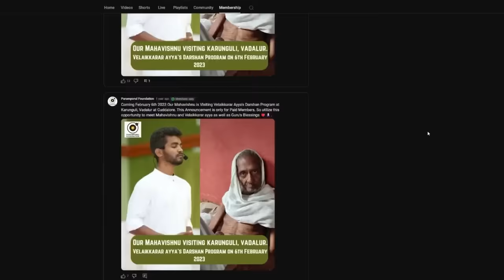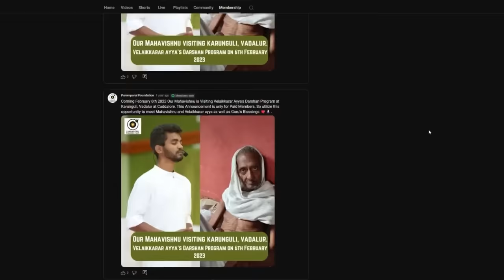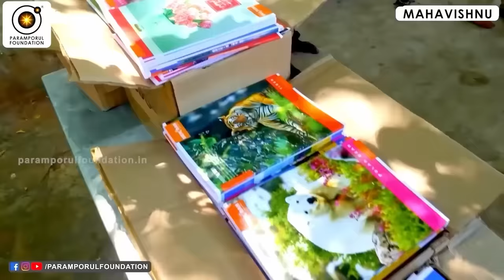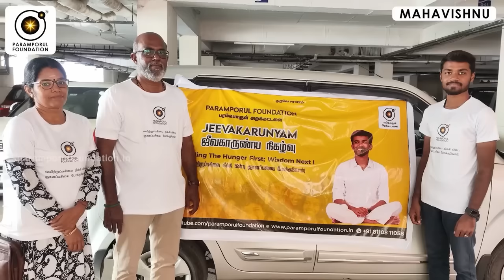பரம்பொருள் யோகத்தின் சந்தேகத்திற்கான பதில்கள்! Clarity on Paramporul Yogam Practice by Mahavishnu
In this insightful video, Guruji provides valuable clarifications and answers to commonly asked questions about the Paramporul Yogam practice. Delve deeper into the spiritual principles, techniques, and the transformative journey that this ancient practice offers. Whether you're a seasoned practitioner or new to Paramporul Yogam, Guruji's wisdom and guidance will help you gain a clearer understanding and strengthen your practice.

For daily Annadhanam & Other Charity Activity Contributions:

NAME : PARAMPORUL FOUNDATION
AC NO : 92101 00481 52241
IFSC: UTIB0000210
SAVINGS TRUST AC
AXIS BANK